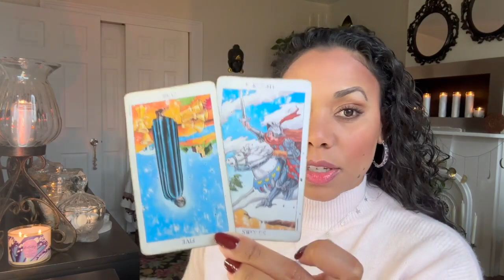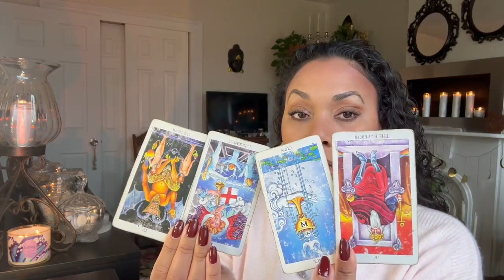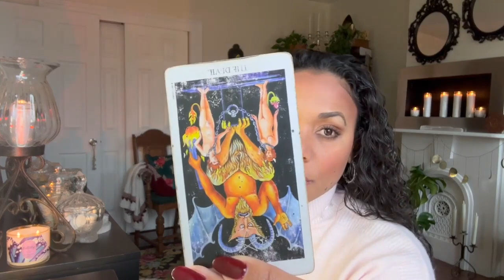Aquarius! Embrace the now and know you're on the right path 💕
💕🎄 DECEMBER LOVE READING ~ AQUARIUS 🎄💕

☆☆☆ LATEST READINGS ☆☆☆

                                                                ✨💖Love & Light💖✨